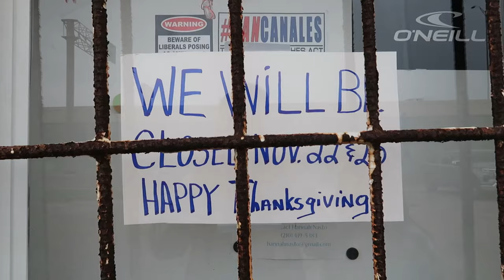The Legend of Billie Jean | Exploring ALL the Filming Locations!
We're in Corpus Christi, Texas to show you ALL the filming locations from the 1985 cult movie classic, The Legend of Billie Jean! Enjoy a LEGENDARY look at each of the filming locations as we take you on a journey across Corpus Christi and Padre Island in South Texas!

00:00 Corpus Christi, Texas
00:22 Sonic Drive-In
00:55 Kleberg County Courthouse
02:50 Dockside Surf Shop
04:50 Corpus Christi Harbor Bridge
05:10 Texas State Aquarium
05:47 Circle K, formerly Sigmor gas station
07:45 Downtown Corpus Christi parking garage
08:24 Sunrise Mall (abandoned)
09:48 Plains Capital Bank skywalk
11:35 Lower Broadway, downtown Corpus Christi
11:59 Ocean Drive, Corpus Christi
12:20 Lloyd's house
14:55 Navigation Blvd. Port of Corpus Christi
15:30 Dollar Days (former location)
15:48 Kenny's house
16:49 South Padre Island Drive at Carroll Lane exit
17:32 JFK Causeway
18:02 Corpus Christi Country Club
19:02 chase scene
19:19 In The Game Funtrackers (formerly Magic Isles)
19:33 Beach at Bob Hall Pier
21:20 Dockside Surf Shop (revisited)

Our mailing address:
Andover, Kansas 67002

Memory Capsule - Dip Diet
Never a Dull Moment - Diskant
The Morpho Butterfly - Bill Ferngren
Power Couple - Falcon Dives
Bad Vibe - Crystal Shards